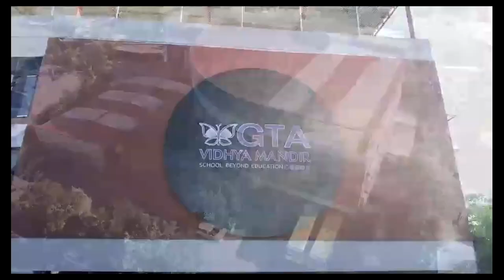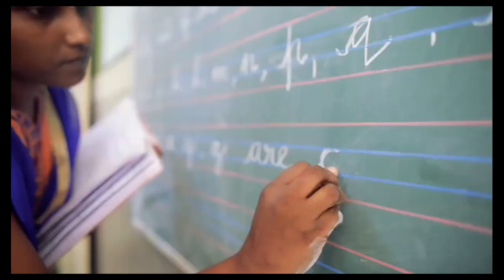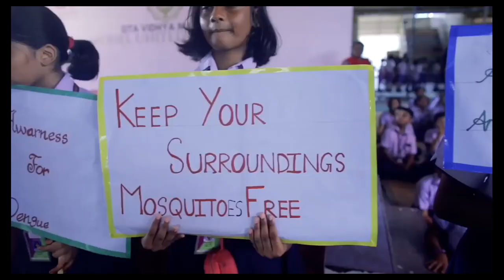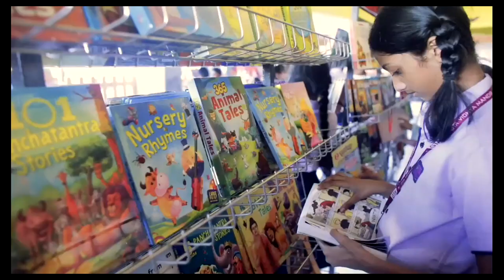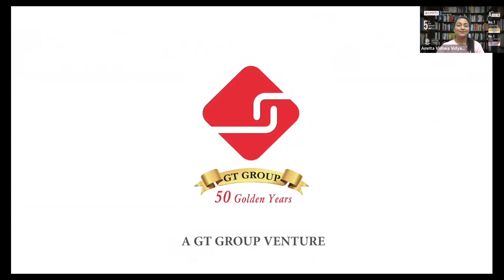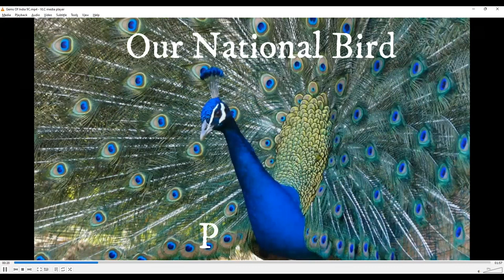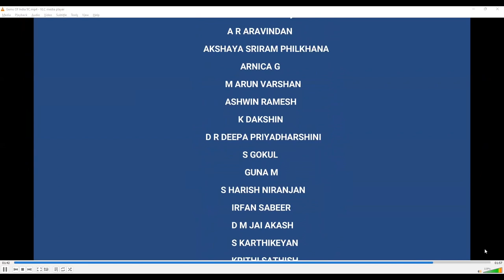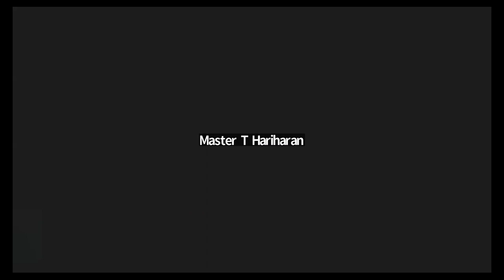My School My Pride : Journey to the Indian book of records - T Hariharan & D R Deepa Priyadarshini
My School My Pride by Amrita Vishwa Vidyapeetham: Journey to the Indian Book of Records - T Hariharan & D R Deepa Priyadarshini

In the latest instalment of My School My Pride featuring T Hariharan and D R Deepa Priyadarshini - students from GTA Vidya Mandir, Chennai. These students took the initiative to help their school set up a record in the Indian Book of Records of the maximum number of students drawing international flags together on a common virtual platform. Miss Deepa and Master Hariharan coordinated and organised the entire event wherein 334 students participated and created international flags on paper using mathematical instruments in 1 minute and 10 seconds. Both students from GTA Vidya Mandir brainstormed to set up the entire event including the design of idea sheets and compiled data to make this effort a success. The session showcases both these students explaining the entire process of setting up the event from the start to the success, the incredible experience that the students gained and the support they received from the school and its teachers.

My School My Pride

Amrita Vishwa Vidyapeetham is here with a unique platform for student achievers – An exciting series that would give focus on students who have achieved exceptionally well in something beyond studies and their school mentors. A student stands out as an achiever when he or she wins distinction in academics or in any area of extracurricular activities like music, art, painting, sketching, graphic designing, debates, audio-visual flicks, team performances in sports or performing arts like dance and theatre.

It could also be team leadership in clubs or social services. Students’ evolvement into achievers includes their volunteering, aptitude identification, motivation, goal-setting, leadership, critical thinking, problem solving and persistence. There’ll be no restriction as to the grade of students. Any young achiever can be highlighted in the session.